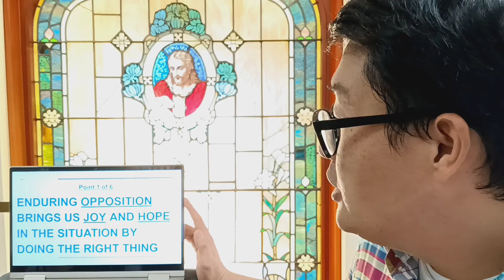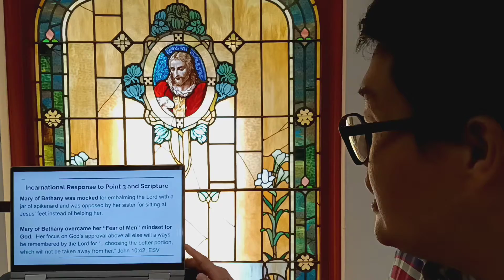Incarnational Preaching: Encouragement Through Suffering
6-Point Message in 25 minutes